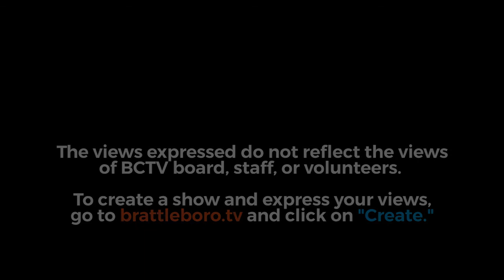Montpelier Happy Hour: Fairness, lawsuits, and the future of Vermont's education voucher system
July 2, 2021 (prerecorded 6/21): Many small Vermont towns don't operate a school or only offer classes up to a certain grade, such as middle school.  To provide local students with a full pre-K - 12 education, these towns use a tuition, or voucher, system. These vouchers allow parents to send their students to other schools. Sometimes public, sometimes private.

A series of court cases, however, seek to open the path for public dollars to fund private religious schools or programming. Derek W. Black, author and professor of law at South Carolina School of Law, dives into what the court cases mean for Vermont.